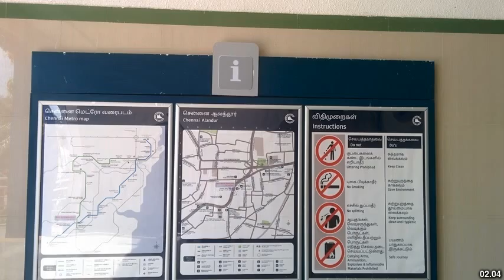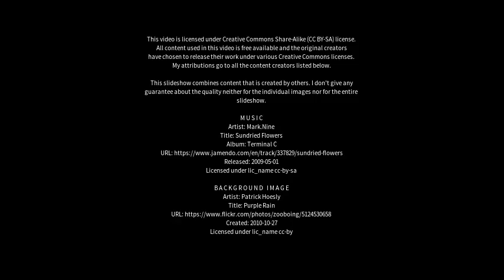Best places to visit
Best places to visit - Alandur (India) Best places to visit - Slideshows from all over the world - City trips, nature pictures, etc.